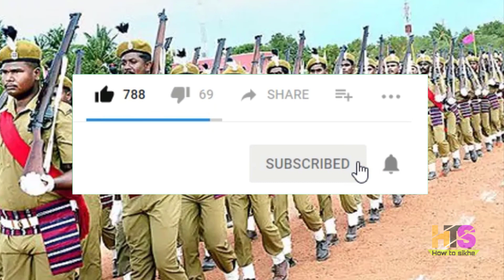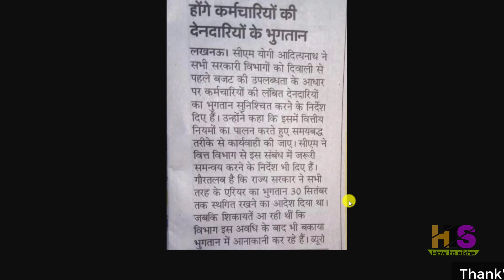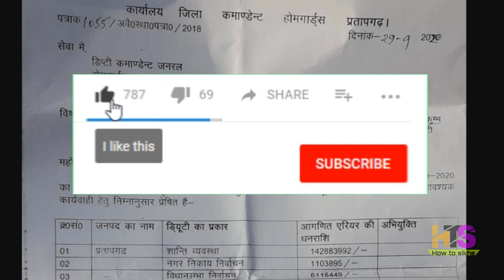UP होमगार्ड एरियर की ताजा खबर 17-अक्टूबर-2020 👮 होमगार्ड मुख्य समाचार | Home Guard Salary News Today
*My Smartphone*

*My Tripod*